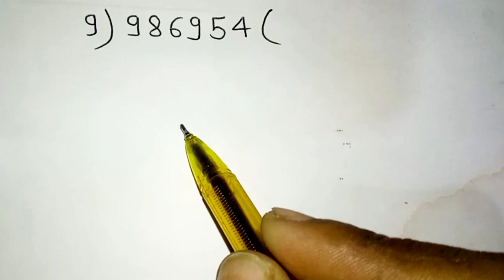Divide kaise kare | bhag kaise kare | Zero level math | Division tricks।भाग सीखे आसान तरीके सेभाग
Hi friends,

  🌹Welcome to🌹

 [Israfil 📚Study]

Competitive Level 👇👇👇👇
👉SSC(GCL,CHSL, MTS, SSC GD)
👉 Banking (IBPS, Bank PO)
👉 Railway (NTPC, Group D, Alp, Technical)
👉ITBP, CRPF, SSB, Indian Army, etc.

    🌟 Motivational Lines 🌟
👉मेहनत इतनी खामोशी से करो
     की सफलता शोर मचा सके।।

About Video :
Divide kaise kare | bhag kaise kare | Zero level math | Division tricks

भाग सीखे आसान तरीके से | bhag kaise kare | divide kaise kare | bhag kaise karte hain | bhag

भाग कैसे बनाये
Bhag banaye asan vidhi se
भाग बनाये आसान विधि से
Division trick
Divide trick
Two digits division
Three digits division
Bhaag
Bhag
Bhaag सीखे आसान तरीके से

भाग करना सीखे | bhag | bhag kaise karte hain | bhag ke sawal | divide | bhag kaise karen | divide

😱 इतना बड़ा भाग कैसे होगा आज सीख लो | division।bhag।bhag kaise karte hain।bhag kaise karen math

बच्चों को भाग करना सिखाए | Bhag Kaise Karte hain | Divide kaise karte hain | bhag ke sawal

भाग करने की सबसे आसान विधि | Basic Division For Kids | bhag kaise krte hain | division | divide

भाग करने की शानदार ट्रिक

5 सेकेंड में भाग करें | बिना पहाड़ा बनाए भाग करना सीखें | 5 Second divide trick | division trick

भाग करना सीखे अब कोई दिक्कत नही रहेगी | bhag kaise karte hain | bhag ke sawal |

Long Digits Division | भाग करने की सबसे आसान विधि | badi sankhya  ka bhag kaise kare | Kc sir

भाग
bhag karne ki vidhi
bhag kya hota hai
bhag ke sawal
divide
divide kaise kare
divide kaise kiya jata hai
divide kaise karte hai
divide kaise karen
how to find divide
भाग करना सीखे
bhaga
bhag banane ki vidhi
bhga karne ki vidhi
bhag karne ka tarika
bhag ka sawal
what is divide
what is bhag
bhag kaise banaye
bhag kaise banta hai
bhag kaise banaya jata hai
bhag kaise banate hain
bhag kaise banaye trick se
bhag trick se
study stage

Long Digits Division | भाग करने की सबसे आसान विधि | badi sankhya  ka bhag kaise kare | Kc sir ki classes | Amazing maths ttick

bhag karne ka sabse aasan tarika
भाग करने की सबसे आसान ट्रिक
guda bhag karne ka sabse aasan tarika
 bhag karne ka sabse saral tarika
भाग करने की सबसे आसान विधि
Badi sankhya ka bhag kaise kare
 fast division trick
बड़ी संख्याओं का भाग करने की आसान ट्रिक
badi sankhyao ka baag krne ka aasan tarika
bhag kaise kare
how to divide long numbers
divide short trick
संख्याओं को कैसे भाग करें
Division tricks for large numbers in hindi mathematics analysis

israfil study

Mention Video-
‎@TARGET BOARD
‎@ask Class
‎@DLS Education
‎@Sr Classes
‎@Study Plus
@Study Stage

 best channel,bihar  2023,bihr board 2023 ka syllabus,bihar boad 2023 ka objective,bihar  2022" " question" "bihar board Sarvsmika